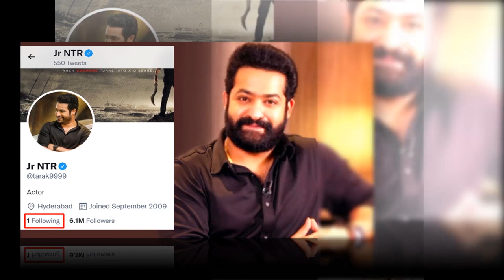Jr Ntr మ‌రో ముంద‌డుగు కోట్ల రూపాయల డీల్ సెట్!!||Jr Ntr emk show|Jr NTR Latest Malabar Gold Ad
Jr Ntr devara movie shhoting#Jr Ntr emk show#evarumeelokoteeswaruluongeminitv Malabar Gold Ad

Jr Ntr Brand Ambassador: ఎన్టీఆర్ స్టార్ డమ్ అంతర్జాతీయ స్థాయికి చేరడంతో ఆయనను బ్రాండ్ అంబాసిడర్ గా తీసుకొని తమ తమ వ్యాపారాలను వృద్ధి చేసుకునేందుకు పోటీ పడుతున్నాయి పలు సంస్థలు. టాప్ బ్రాండ్ కంపెనీలన్నీ ఎన్టీఆర్ వైపే చూస్తూ డీల్స్ కుదుర్చుకుంటున్నాయని టాక్.నందమూరి వారసుడిగా వెండితెరపై తన మార్క్ చూపిస్తూ దూసుకుపోతున్నారు యంగ్ టైగర్ ఎన్టీఆర్. వరుసపెట్టి బిగ్ ప్రాజెక్ట్స్ చేస్తున్న ఆయన.. రీసెంట్ గా RRR రూపంలో భారీ సక్సెస్ ఖాతాలో వేసుకున్నారు. ఈ పాన్ ఇండియా సినిమాతో ఎన్టీఆర్ క్రేజ్ ఎల్లలు దాటింది.
ఎన్టీఆర్ స్టార్ డమ్ అంతర్జాతీయ స్థాయికి చేరడంతో ఆయనను బ్రాండ్ అంబాసిడర్ గా తీసుకొని తమ తమ వ్యాపారాలను వృద్ధి చేసుకునేందుకు పోటీ పడుతున్నాయి పలు సంస్థలు. టాప్ బ్రాండ్ కంపెనీలన్నీ ఎన్టీఆర్ వైపే చూస్తూ డీల్స్ కుదుర్చుకుంటున్నాయని టాక్.
రీసెంట్ గా మెక్ డొనాల్డ్స్ కంపెనీ బ్రాండ్ అంబాసిడర్ గా బాధ్యతలు తీసుకున్న ఎన్టీఆర్.. ఇప్పుడు అదే బాటలో మరో అడుగేశారు. ప్రముఖ గోల్డ్, డైమండ్ ఆభరణాల విక్రయ సంస్థ మలబార్ గోల్డ్ అండ్ డైమండ్స్ బ్రాండ్ అంబాసిడర్ గా మరో బాధ్యత తీసుకున్నారు. ఈ విషయాన్ని మలబార్ సంస్థ అధికారికంగా ప్రకటించింది.ఇటు సినిమాల్లో నటిస్తూ కోట్లలో పారితోషికం తీసుకుంటున్న ఎన్టీఆర్.. బ్రాండ్ అంబాసిడర్ గా చేస్తూ కూడా భారీ రెమ్యూనరేషన్ అందుకుంటున్నారు. తాజాగా మలబార్ తో కోట్ల రూపాయల డీల్ కుదుర్చుకున్నారట ఎన్టీఆర్.ప్రస్తుతం స్టార్ డైరెక్టర్ కొరటాల శివ దర్శకత్వంలో ఓ భారీ సినిమా చేస్తున్నారు ఎన్టీఆర్. NTR 30 అనే వర్కింగ్ టైటిల్ తో ఈ సినిమాను రూపొందిస్తున్నారు. చిత్రంలో ఎన్టీఆర్ సరసన బీటౌన్ బ్యూటీ జాన్వీ కపూర్ హీరోయిన్ గా నటిస్తోంది. ఇదే జాన్వీకి తొలి తెలుగు సినిమా కానుంది.నందమూరి తారక రామారావు ఆర్ట్స్, యువసుధ ఆర్ట్స్ సంయుక్త సమర్పణలో తెరకెక్కుతున్న ఈ సినిమాను మాస్ యాక్షన్ ఎంటర్‌టైనర్‌గా ప్రేక్షకుల ముందుకు తీసుకురాబోతున్నారు. కథా రీత్యా ఈ సినిమాలో చాలా యాక్షన్ సీన్స్ ఉంటాయట. ప్రస్తుతం ఈ మూవీ షూటింగ్ శరవేగంగా సాగుతోంది.ఇక ఎన్టీఆర్ అడుగులు బాలీవుడ్ వైపు కూడా పడుతుండటం నందమూరి అభిమానుల్లో కొత్త జోష్ నింపాయి. యశ్ రాజ్ ఫిల్మ్స్ ‘వార్ 2’ అనే స్పై థ్రిల్లర్ లో హృతిక్ రోషన్‌ తో కలిసి నటిస్తున్నారు ఎన్టీఆర్. ఈ ఇద్దరు హీరోలు స్పై క్యారెక్టర్స్ చేయనున్నారు.Jr Ntr Brand Ambassador: ఎన్టీఆర్ స్టార్ డమ్ అంతర్జాతీయ స్థాయికి చేరడంతో ఆయనను బ్రాండ్ అంబాసిడర్ గా తీసుకొని తమ తమ వ్యాపారాలను వృద్ధి చేసుకునేందుకు పోటీ పడుతున్నాయి పలు సంస్థలు. టాప్ బ్రాండ్ కంపెనీలన్నీ ఎన్టీఆర్ వైపే చూస్తూ డీల్స్ కుదుర్చుకుంటున్నాయని టాక్.నందమూరి వారసుడిగా వెండితెరపై తన మార్క్ చూపిస్తూ దూసుకుపోతున్నారు యంగ్ టైగర్ ఎన్టీఆర్. వరుసపెట్టి బిగ్ ప్రాజెక్ట్స్ చేస్తున్న ఆయన.. రీసెంట్ గా RRR రూపంలో భారీ సక్సెస్ ఖాతాలో వేసుకున్నారు. ఈ పాన్ ఇండియా సినిమాతో ఎన్టీఆర్ క్రేజ్ ఎల్లలు దాటింది.ఎన్టీఆర్ స్టార్ డమ్ అంతర్జాతీయ స్థాయికి చేరడంతో ఆయనను బ్రాండ్ అంబాసిడర్ గా తీసుకొని తమ తమ వ్యాపారాలను వృద్ధి చేసుకునేందుకు పోటీ పడుతున్నాయి పలు సంస్థలు. టాప్ బ్రాండ్ కంపెనీలన్నీ ఎన్టీఆర్ వైపే చూస్తూ డీల్స్ కుదుర్చుకుంటున్నాయని టాక్.రీసెంట్ గా మెక్ డొనాల్డ్స్ కంపెనీ బ్రాండ్ అంబాసిడర్ గా బాధ్యతలు తీసుకున్న ఎన్టీఆర్.. ఇప్పుడు అదే బాటలో మరో అడుగేశారు. ప్రముఖ గోల్డ్, డైమండ్ ఆభరణాల విక్రయ సంస్థ మలబార్ గోల్డ్ అండ్ డైమండ్స్ బ్రాండ్ అంబాసిడర్ గా మరో బాధ్యత తీసుకున్నారు. ఈ విషయాన్ని మలబార్ సంస్థ అధికారికంగా ప్రకటించింది.ఇటు సినిమాల్లో నటిస్తూ కోట్లలో పారితోషికం తీసుకుంటున్న ఎన్టీఆర్.. బ్రాండ్ అంబాసిడర్ గా చేస్తూ కూడా భారీ రెమ్యూనరేషన్ అందుకుంటున్నారు. తాజాగా మలబార్ తో కోట్ల రూపాయల డీల్ కుదుర్చుకున్నారట ఎన్టీఆర్.ప్రస్తుతం స్టార్ డైరెక్టర్ కొరటాల శివ దర్శకత్వంలో ఓ భారీ సినిమా చేస్తున్నారు ఎన్టీఆర్. NTR 30 అనే వర్కింగ్ టైటిల్ తో ఈ సినిమాను రూపొందిస్తున్నారు. చిత్రంలో ఎన్టీఆర్ సరసన బీటౌన్ బ్యూటీ జాన్వీ కపూర్ హీరోయిన్ గా నటిస్తోంది. ఇదే జాన్వీకి తొలి తెలుగు సినిమా కానుంది.నందమూరి తారక రామారావు ఆర్ట్స్, యువసుధ ఆర్ట్స్ సంయుక్త సమర్పణలో తెరకెక్కుతున్న ఈ సినిమాను మాస్ యాక్షన్ ఎంటర్‌టైనర్‌గా ప్రేక్షకుల ముందుకు తీసుకురాబోతున్నారు. కథా రీత్యా ఈ సినిమాలో చాలా యాక్షన్ సీన్స్ ఉంటాయట. ప్రస్తుతం ఈ మూవీ షూటింగ్ శరవేగంగా సాగుతోంది.ఇక ఎన్టీఆర్ అడుగులు బాలీవుడ్ వైపు కూడా పడుతుండటం నందమూరి అభిమానుల్లో కొత్త జోష్ నింపాయి. యశ్ రాజ్ ఫిల్మ్స్ ‘వార్ 2’ అనే స్పై థ్రిల్లర్ లో హృతిక్ రోషన్‌ తో కలిసి నటిస్తున్నారు ఎన్టీఆర్. ఈ ఇద్దరు హీరోలు స్పై క్యారెక్టర్స్ చేయనున్నారు.

Jr Ntr
Jr Ntr brand ambassador
Jr Ntr deal with malabar gold and diamonds for brand ambassador
evaru meelokoteeswarulu
# ambassador
# Jr Ntr  emk show
Jr Ntr devara movie shooting
Jr Ntr latest movie
Jr Ntr movie songs
rrrr Jr Ntr
Jr Ntr bollywood movie
Jr Ntr

Socio-Cultural,
High-quality Medicare,